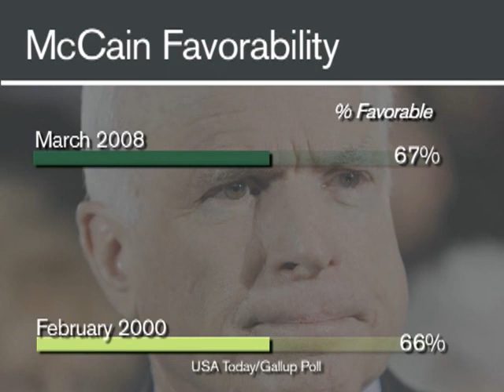McCain Favorability Surges to Eight-Year High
John McCain's favorability rating has surged 11 percentage points this month to 67%. Barack Obama and Hillary Clinton trail McCain on this measure, at 62% and 53%, respectively.